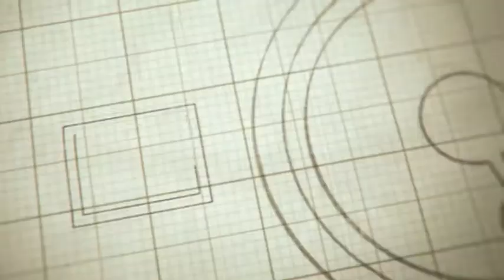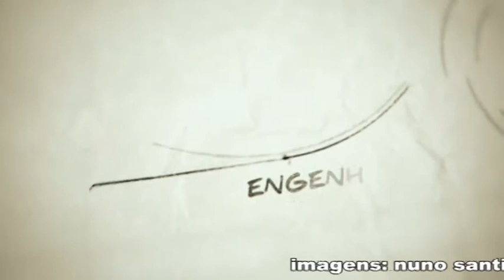Poços das Estações de Metro - 29.06.2012